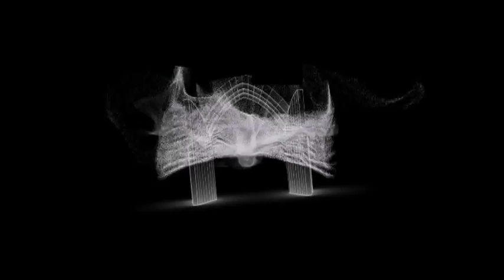李宇春LiYuChun(Chris Lee):2012 Wild World Tour Chapter 4 Introspect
李宇春LiYuChun:2012 Wild World Tour Chapter 4 Introspect